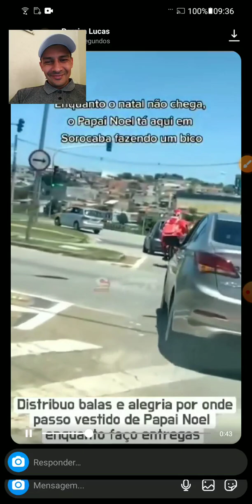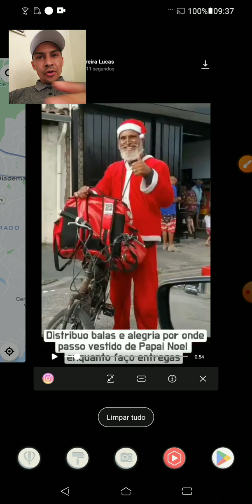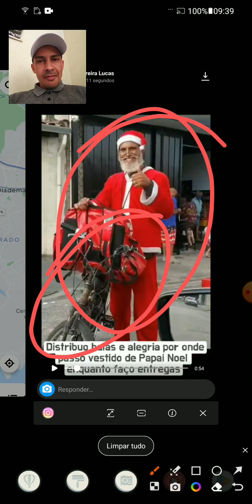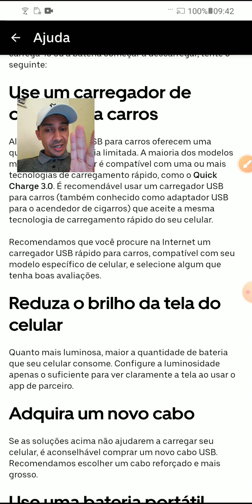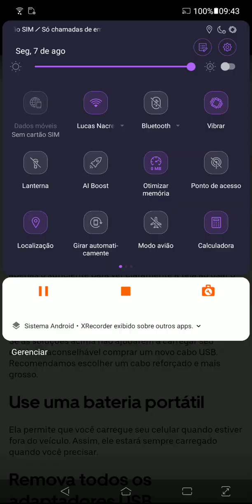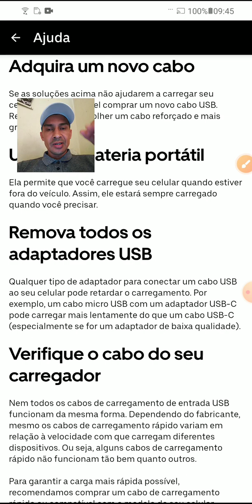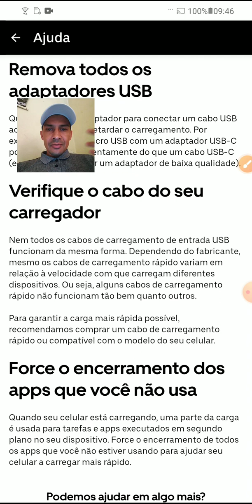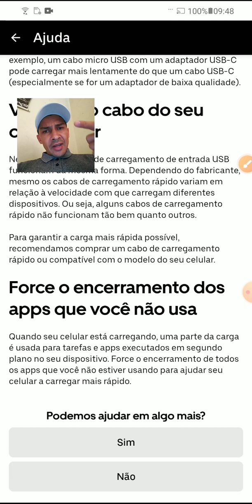"Uber Drive: Como Resolver Problema de Celular que Não Carrega | Tutorial Rápido"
Se o seu celular não está carregando corretamente no aplicativo da Uber Drive, não se preocupe! Neste vídeo, apresentamos um tutorial rápido e eficaz para ajudar você a resolver esse problema de uma vez por todas.

Aprenda os passos simples para solucionar o dilema do carregamento no app da Uber Drive, e volte a ficar 100% preparado(a) para realizar suas viagens sem preocupações.

Atenciosamente:
Lucas Nacre